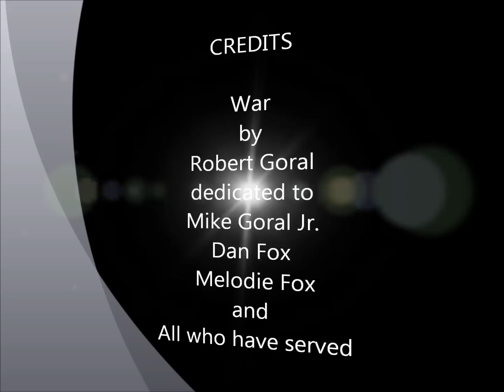A tribute to our veterans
A tribute to all who have served.  A sign at the VA hospital reads," The cost of freedon is all too evident here".